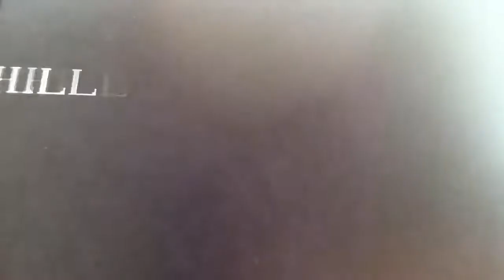Game show: final season episode 7- sonic megamix v2.0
Getting to the original